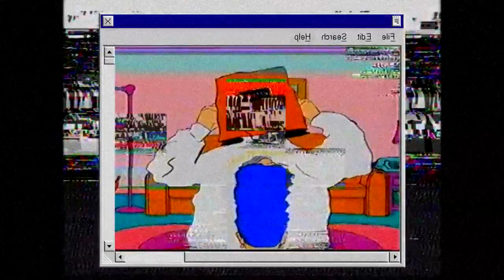[ПРОДАН] BOULEVARD DEPO + SALUKI + ХАСКИ TYPE BEAT - discography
Prod.by PLVSTIC

Free for NON PROFIT USE, for commercial use please purchase a lease !!! / Бесплатно для НЕКОММЕРЧЕСКОГО ИСПОЛЬЗОВАНИЯ, для коммерческого использования, пожалуйста, покупайте аренду !!!

⛔️ USAGE / ИСПОЛЬЗОВАНИЕ ⛔️

❓Absolutely Any Use of my beats "Including leased beats" REQUIRE CREDIT IN THE TITLE (Prod. by PLVSTIC). / Абсолютно любое использование моих битов "Включая арендованные биты" ТРЕБУЕТ УПОМИНАНИЯ В НАЗВАНИИ (Prod. By PLVSTIC).

The [FREE] version of this beat is available for subscribers for non-profit, evaluation purposes only.

💸MP3 Lease: FREE FOR NON PROFIT USE